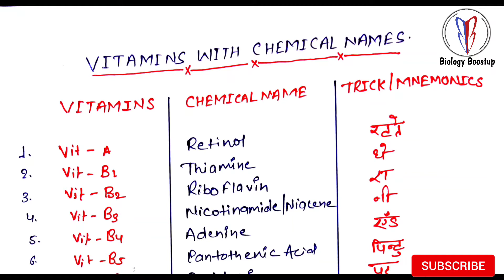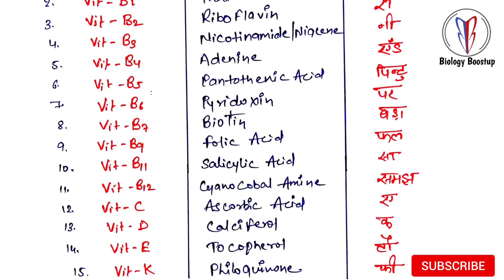vitamin trick in hindi | tricks to remember vitamins | vitamin deficiency tricks | biology boostup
About video :
vitamin deficiency disorder mnemonics
vitamin deficiency tricks,vitamin a deficiency
vitamin b deficiency
neet biology
vitamin deficiency disease
ssc gs bio most asked questions
ssc gk biology
hindi gk & current affairs
science quiz for ssc exam
tricks to remember vitamins
vitamin trick in hindi
scientific names of vitamins
vitamin ke rasayanik naam yad karne ki trick
This video is for all biology exams of national level..For more u can like my Facebook page ie. Biology Boostup Blogs – B3 .

Remember  Biology Boostup  is created to spread the knowledge of life science and biology by sharing all this free biology lectures video and animation presented by Manish Kumar in YouTube. All these tutorials are brought to you for free.

my best videos link you must visit.